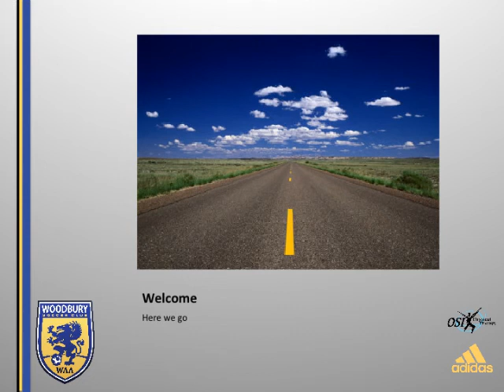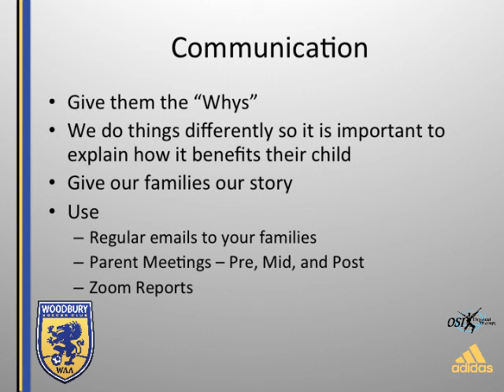New Coach Orientation - August 13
Meeting introduced the Woodbury Way and discussed a host of other topics to help new coaches become acclimated to the Competitive part of our Club.